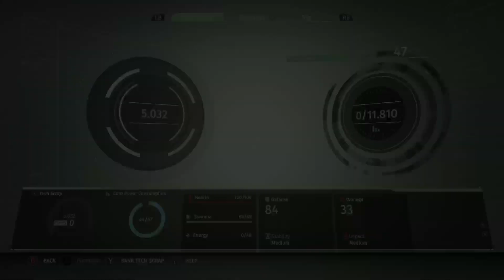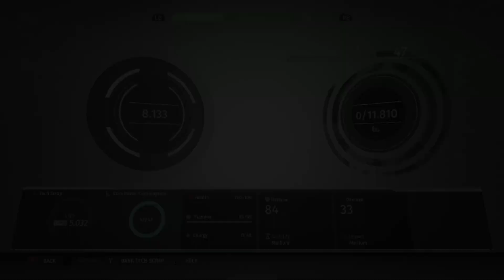Kino-Plays: The Surge - Part 10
Join me for some souls-like action, as we try to survive a nightmarish world of AI gone mad, in this sci-fi game about cutting off limbs.

Welcome to The Surge.